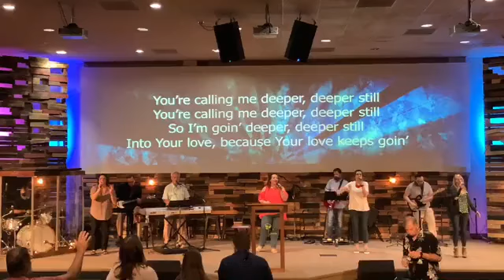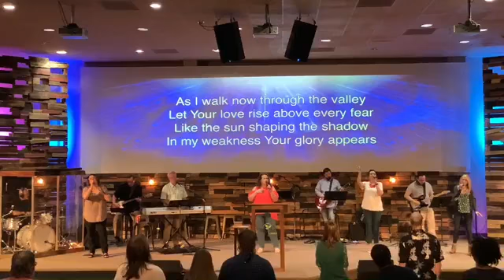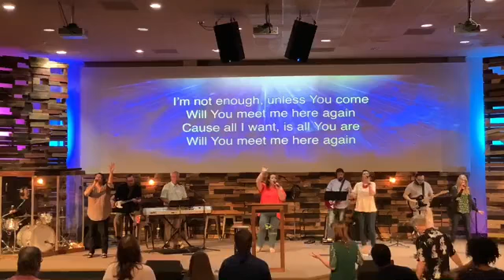Tree of Life Sunday July 25th Jack Adams